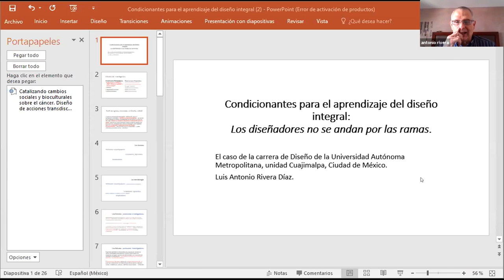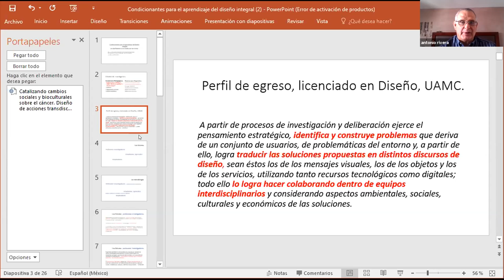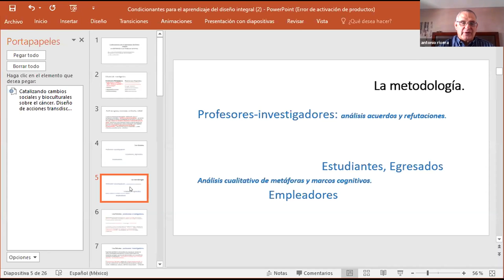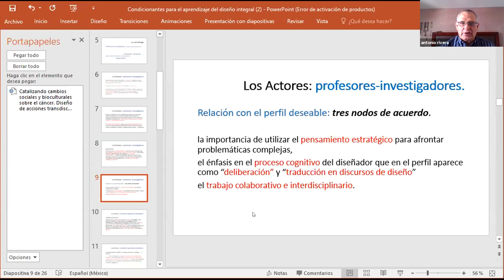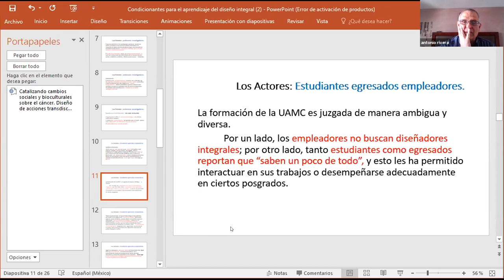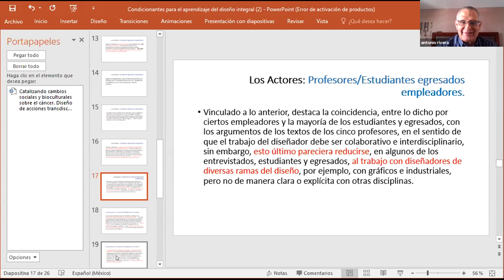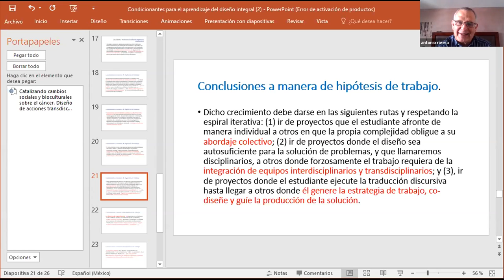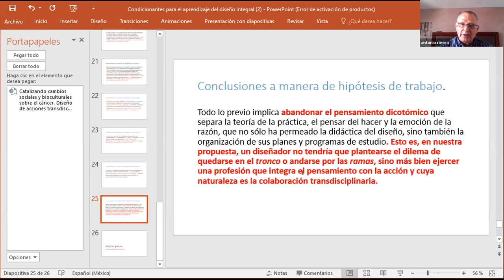Condicionantes para el aprendizaje del Diseño Integral: los diseñadores no se andan por las ramas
SIVD 2020 Mesa 2. Condicionantes para el aprendizaje del Diseño Integral: los diseñadores no se andan por las ramas. Rivera, A. / Universidad Autónoma Metropolitana. Cuajimalpa.